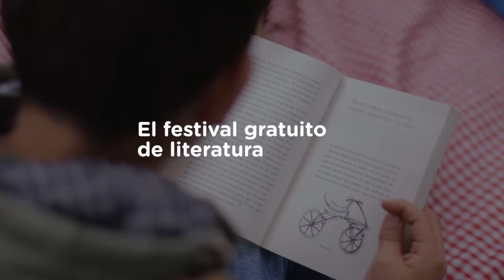Lectura bajo los árboles 2017